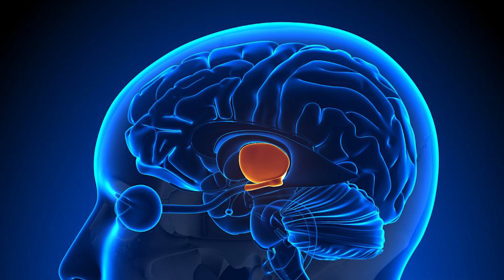Does Muscle And Fat Change Your Appetite? | Nutritionist Explains... | Myprotein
Can the amount of muscle and fat you have on your body change your appetite and what happens if you lose weight?

Lots of people have tried to lose weight at some point in their lives and unfortunately some have tried and failed many times. It’s really easy to assume that they might have been following the wrong diet or even worse, to think that they weren’t disciplined enough but the truth is, trying to lose weight is a battle against one of the most powerful adversaries we’ll ever face: our own brains.

Richie Kirwan, nutritionist expert tell us the important role that your muscle, body fat and even bone have in keeping you from getting hungry.

Chapters:
00:00 - Intro into Muscle, Body Fat and Appetite
01:38 - Body fat and lipostat
03:12 - The science
05:28 - Muscle and appetite
06:10 - What is Myostatin?
06:59 - Got any more appetite questions?

1. Baile CA, Della-Fera MA, Martin RJ. Regulation of metabolism and body fat mass by leptin. Annu Rev Nutr. 2000;20:105-27.
2. Knight ZA, Hannan KS, Greenberg ML, Friedman JM. Hyperleptinemia Is Required for the Development of Leptin Resistance. PLOS ONE. 2010;5(6):e11376.
3. Rossow LM, Fukuda DH, Fahs CA, Loenneke JP, Stout JR. Natural bodybuilding competition preparation and recovery: a 12-month case study. Int J Sports Physiol Perform. 2013;8(5):582-92.
4. Harvie M, Wright C, Pegington M, McMullan D, Mitchell E, Martin B, et al. The effect of intermittent energy and carbohydrate restriction v. daily energy restriction on weight loss and metabolic disease risk markers in overweight women. Br J Nutr. 2013;110(8):1534-47.
5. Jansson J-O, Palsdottir V, Hägg DA, Schéle E, Dickson SL, Anesten F, et al. Body weight homeostat that regulates fat mass independently of leptin in rats and mice. Proceedings of the National Academy of Sciences. 2018;115(2):427-32.
6. Ohlsson C, Gidestrand E, Bellman J, Larsson C, Palsdottir V, Hägg D, et al. Increased weight loading reduces body weight and body fat in obese subjects &x2013; A proof of concept randomized clinical trial. EClinicalMedicine.
7. Grannell A, De Vito G, Murphy JC, le Roux CW. The influence of skeletal muscle on appetite regulation. Expert Rev Endocrinol Metab. 2019;14(4):267-82.